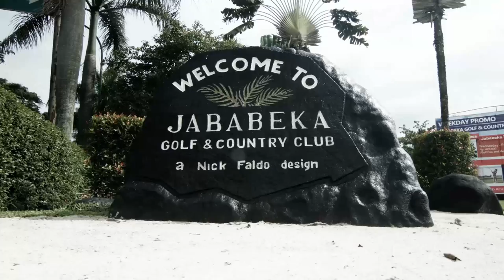Jababeka Profile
Jababeka is one of a leading fully integrated industry-based township developer in Indonesia.